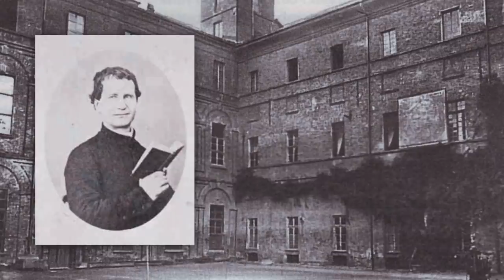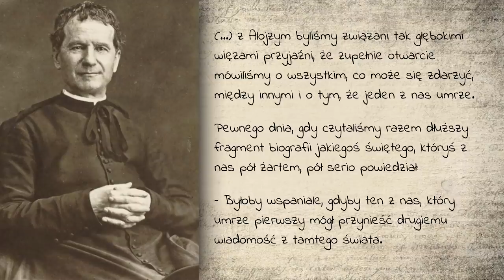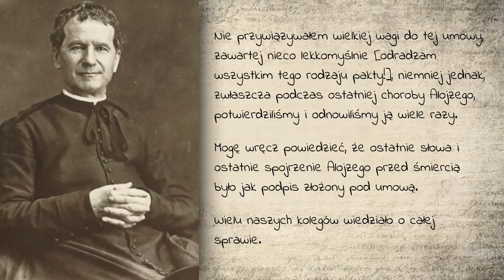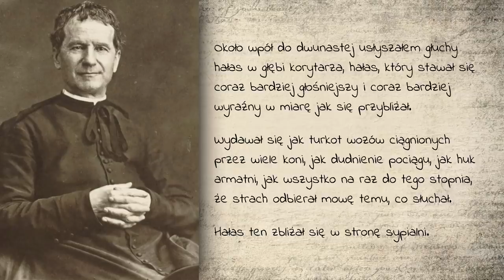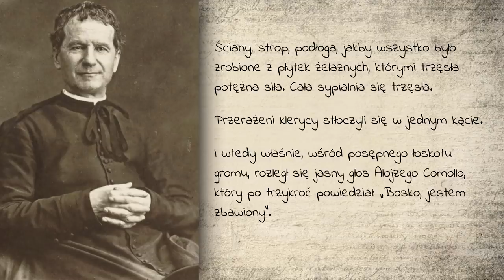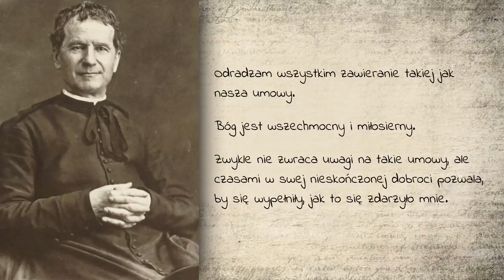Tak ksiądz Bosko opisał niezwykłe wydarzenie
Zanim św. Jan Bosko został kapłanem, studiował w seminarium w Chieri. Przyjaźnił się wówczas bardzo z Alojzym Comollo. Chłopcy często rozmawiali ze sobą o różnych sprawach, w tym również o śmierci. Pewnego razu umówili się, że ten, który pierwszy umrze, jeśli Bóg da poinformuje drugiego czy został zbawiony. Bieg wydarzeń sprawił, że Alojzy umarł jako pierwszy i przyrzeczenie swe wypełnił.

Źródła:
Książka: Wspomnienia Oratorium, św. Jan Bosko
Fragmenty filmu: Don Bosco (1935)